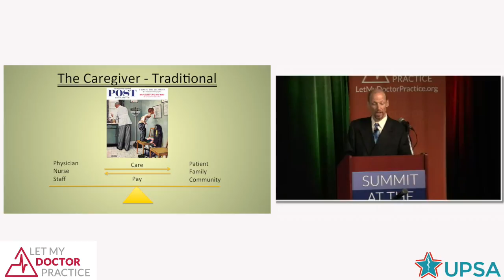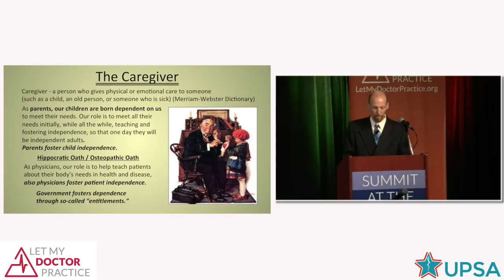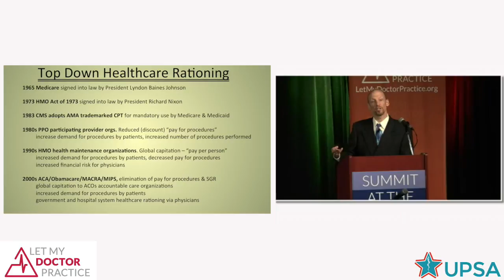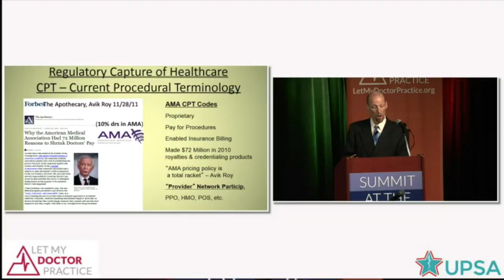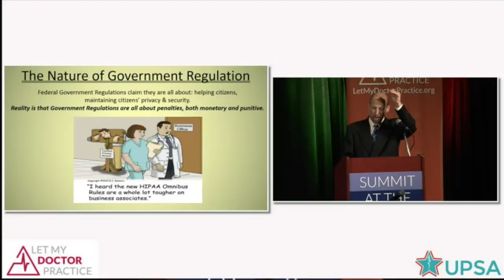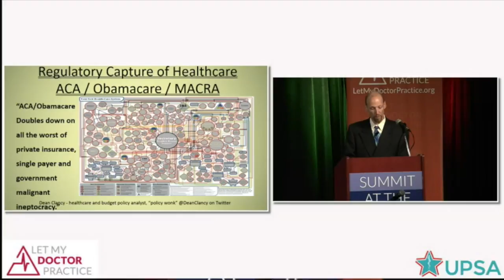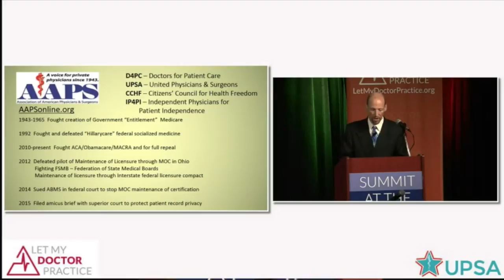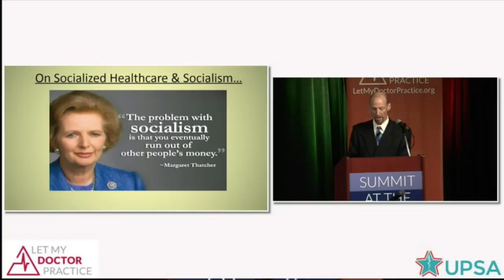Restoring Health Freedom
SPEAKER:  Craig, M. Wax, DO, Family Physician, Host of Your Health Matters